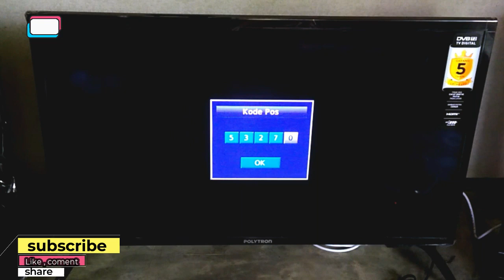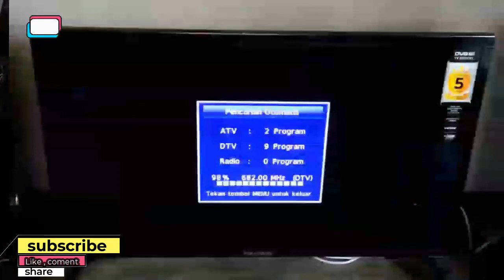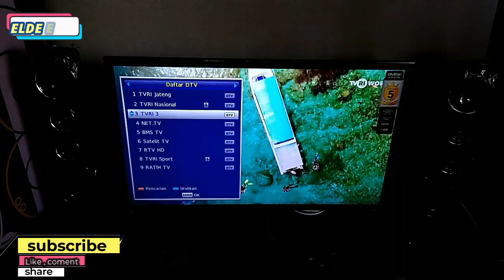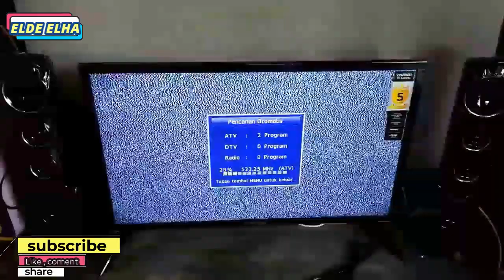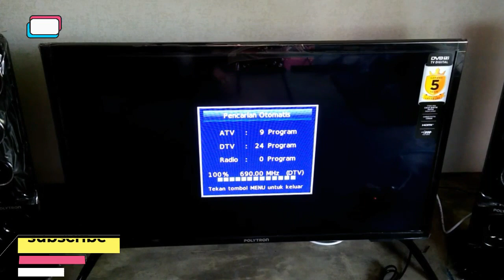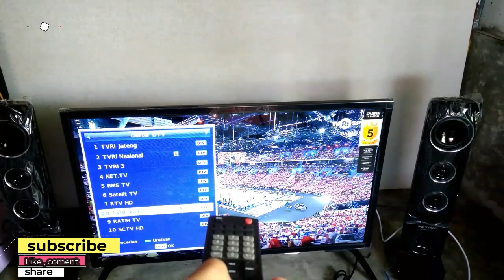cara setting TV DIGITAL dari awal sampai DAPAT BANYAK CHANNEL || TV POLYTRON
TV POLYTRON ini sudah bisa MENERIMA siaran tv digital tanpa setopbox,
jadi lebih praktis . Dengan kata lain sudah ada fitur DVB T2 .
cukup lakukan pencarian otomatis , dan tidak butuh CARA SETTING yang ribet.